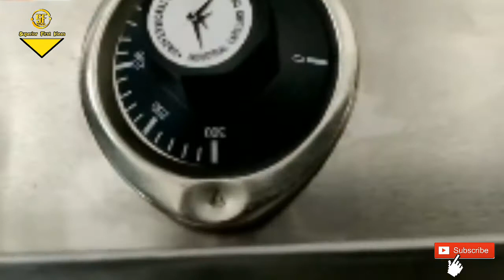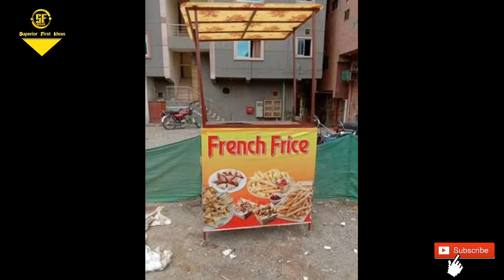2021 সালের সেরা ব্যবসা, low invest high profit business idea, business idea Bangla 2021, French fry,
2021 সালের সেরা ব্যবসা, low invest high profit business idea, business ideas Bangla 2021,

Notun Babosa idea,
notun babsa idea 2021,
notun babsa,
French fries business,

🙏বন্ধুরা সুপ্রিয়ার ফাস্ট আইডিয়াস চ্যানেলের ভিডিও যদি ভাল লাগে তাহলে অবশ্যই সাবস্ক্রাইব করবেন এবং পাশে থাকা বেল আইকন টি বাজিয়ে দেবেন আর কোন প্রশ্ন থাকলে কমেন্ট বক্সে জানাবেন অবশ্যই আমি রিপ্লাই দেবো ।আর একটি লাইক দেবেন।,

( বিশেষ বিজ্ঞপ্তি )
এই ভিডিওটি শুধু নতুন ব্যবসার আইডিয়া দেয়ার জন্য এবং এই ভিডিওতে দেখানো কোন পণ্য আপনার পছন্দ হলে সেটি নেবার জন্য ভালো করে যাচাই করে নিবেন | কোন ব্যবসা শুরু করতে হলে সেই ব্যবসা সম্বন্ধে আরো ভালো করে তথ্য জোগাড় করে তারপর শুরু করবেন, কাউকে টাকা দেওয়ার আগে ভালো করে চিন্তা ভাবনা করেই টাকা দিবেন | অগ্রিম টাকা দিবেন না | অগ্রিম টাকা দিলে মাল যদি না পান তাহলে এই superior first ideas চ্যানেল কর্তৃপক্ষ কোন প্রকার দায়ভার নেবে না, আর এই চ্যানেল কোন পণ্য বিক্রি করে না এই ভিডিওটা শুধু ব্যবসার আইডিয়া দেওয়ার জন্য | আরএই চ্যানেলের ভিডিওর কমেন্টে আপনার মোবাইল নম্বর দিবেন না দিলে কিছু অসাধু মানুষ আপনার ক্ষতি করতে পারে,

Business idea,
Superior first ideas,
নতুন ব্যবসা,
কি ব্যবসা করা যায়,
2021 সালের সেরা ব্যবসা,
লাভজনক ব্যবসা,
Babsar idea,
new buisness ides in youtube,
Superior first ideas,
Top 10 idea,
Kolkata new business ideas,
Business ideas for bangladesh,
কম পুঁজিতে লাভজনক ব্যবসা,
ব্যবসার আইডিয়া,
Profitable business ideas,
Superior first ideas new business ideas,
business idea bangla,
business idea bangla kolkata,
business idea bangla tutorial,
business idea bangla 2020,
business idea bangla video,
business ideas in bangladesh,
online business ideas in bangladesh,
online business ideas in india bangla,
business ideas,
bangla business idea,
choto business,
small business plan in bengali language,
business plan in bangla,
business advice bengali,
business ideas in bengali language,
How to start business in bangladesh in low investment,
How to start business in westbengal india in low investme,
Low invest high profit business ideas,
How to become a millionaire.
কিভাবে কোটিপতি হওয়া যায।
Business card
Digital tutorials.
Dot com tutorials.
Business women.
সহজ বিজনেস ।
Easy business.
Profitable business.
Business model.
Riskless business idea in India.
Riskless business in Bangladesh.
Roskless business idea.
কি করে কম পুঁজিতে অধিক লাভের ব্যবসা করা যায়।
বাড়িতে বসে ব্যবসা।
Business lone.
Business tutorials.
Business mind .
How to become a businessman .
Marketing of business.
Marketing idea.
Business vlog.
Wholesale market ।

🙏ধন্যবাদ🙏